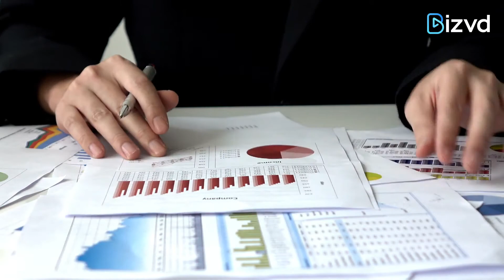Balrampur Chini announces Rs 180 cr buyback offer | 11 July 2020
Sugar firm Balrampur Chini Ltd. has proposed to buy back up to 1 crores shares of the Company from eligible shareholders at a cost not exceeding Rs 180 crore.